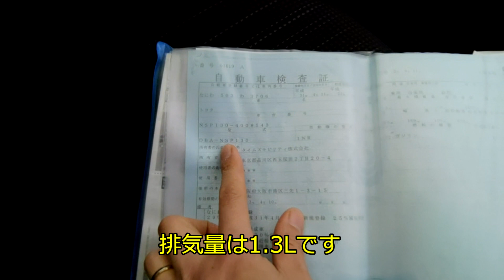【試乗】 ヴィッツ 1.3Lガソリン(130系・後期型)を初めて運転させて頂きました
トヨタコンパクトハッチバック「ヴィッツ」130系後期型の1.3Lガソリン車を試乗させて頂いた感想を解説したどうがです。